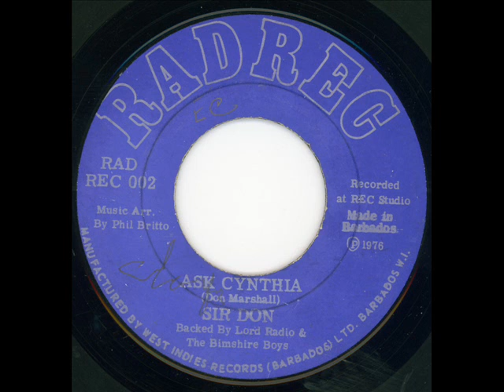Sir Don - Make Caricom work & Ask Cynthia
Bajan calypso's by Sir Don (Marshall).
Two sides of a RADREC 45, recorded at REC studio Barbados 1976:

1. Make Caricom work
2. Ask Cynthia

These tracks can also be found on CD "Sir Don - Through the years - vol. 2